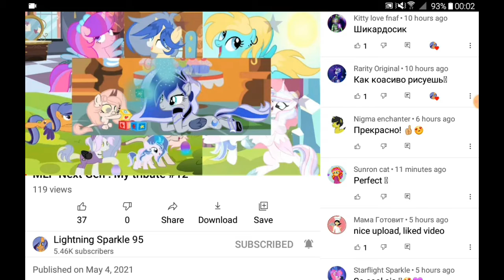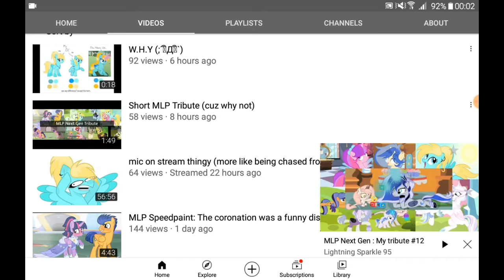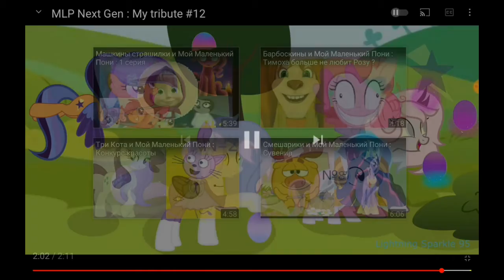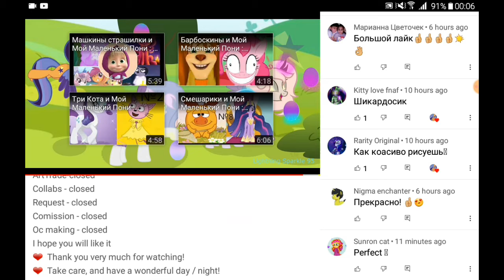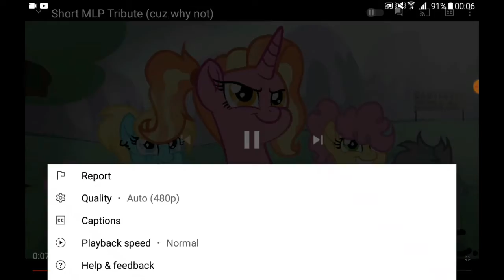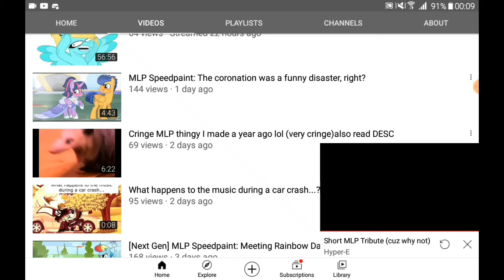Let's react to two Short MLP Tribute videos